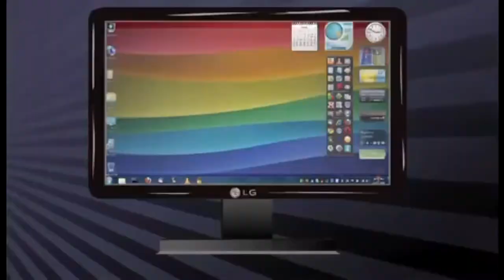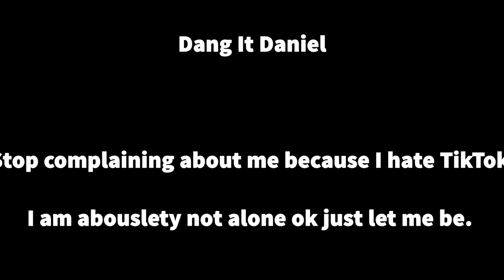YTP Proto the Super Why OC makes an indian antivirus with malware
So Proto is back! And this time he as made a new version of his Protogent Antivirus. Now it has even more Malware, Trojan, and many more Viruses that will make your computer just want to end it's suffering. Will Your computer survive it? Maybe not.

This is my first YTP That is not a YTP Tennis round. More YTP's are planned, including a Baldi Themed one and Rounds 3 and 5 of my YTP Tennis with MinecraftBoy.